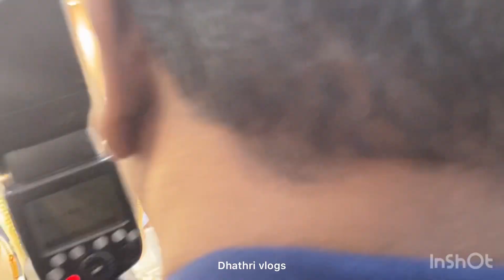സിമ്പിൾ ലുക്കിൽ അനു സിതാര പത്തനംതിട്ട ജോസ്‌കോയിൽ ഭർത്താവ് വിഷ്‌നുവിനൊപ്പം ഗോൾഡ് വാങ്ങാനെത്തി | Anu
Anu sithaara purchase gold